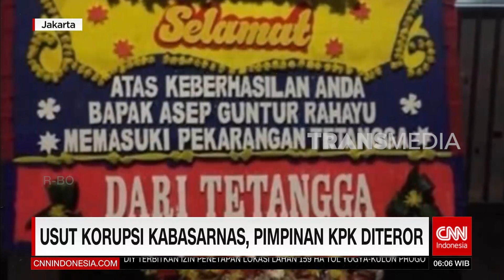USUT KORUPSI KABASARNAS, PIMPINAN KPK DITEROR | REDAKSI PAGI (02/08/23)